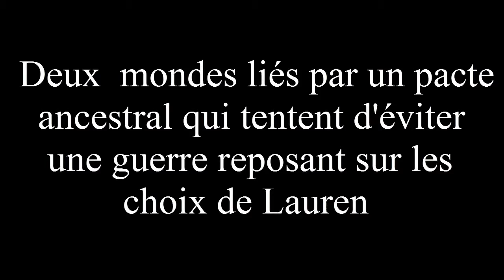Wild Love Camren Fanfic Trailer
Tyler, ville de l'état du Texas de l'Est avec 96 901 habitants dont une en particulier, Camila Cabello, toujours en retard, obsédée par les chiffres et ne croit qu'en ce qui est rationnel, pourtant elle vit dans un monde qui en cache un autre et qui est inexplicable pour les scientifiques. Plus de 50% de la population fait partie de cet autre monde, dont Lauren Jauregui, incontrôlable, puissante et surtout, recherchée par les plus dangereux, mais aussi protégée par les meilleurs sans qu'elle le sache elle-même. Deux mondes liés par un pacte ancestral qui tentent d'éviter une guerre qui repose sur les choix de la jeune femme.

Voilà le trailer de ma fiction camren "Wild Love", n'hésitez pas à me dire ce que vous en pensez !

Trailer fait par @JM-Shannon sur Wattpad.